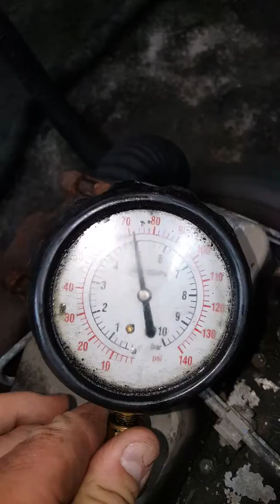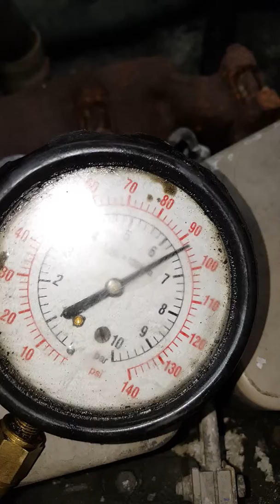Ken mckinney 4bt Chevy auto 09/13/17